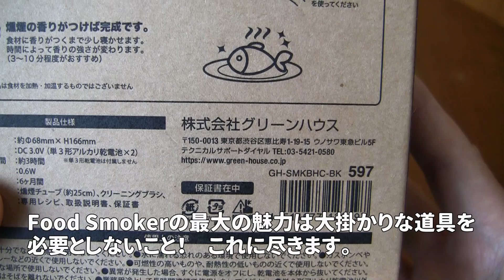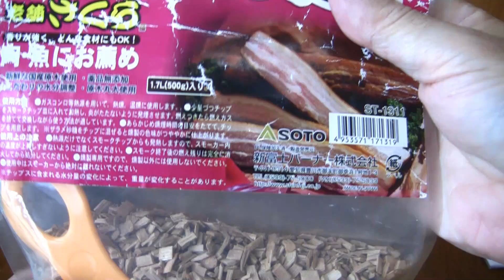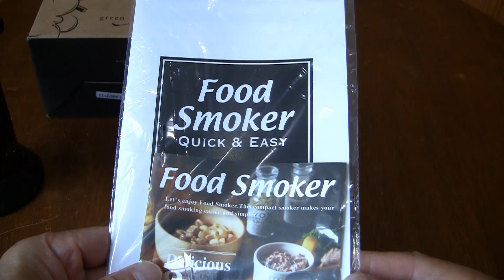超おてがる！フードスモーカーで燻製醤油と燻製ゆで卵を作ってみた！I made smoked soy sauce and smoked boiled eggs with a food smoker!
出張で栃木へ行ったとき、ふらっと立ち寄ったお店で燻製醤油の卵かけご飯なるものを発見。
卵は契約鶏舎から毎朝仕入れているこだわりの卵らしい。

注文してから2分
器に入った褐色たまごと店主が冷燻で作っているというこだわりの燻製醤油、そして炊き立てのご飯が出てくる。

少し大きめのお椀によそわれた炊き立てのおこめ中央にくぼみをつけ卵を落とす。
そして、こだわりの燻製醤油をひと回しかけて軽く混ぜて描き込む。

う、旨い！
燻製醤油とたまごがこんなに合うなんて！
ちなみにご飯と卵は食べ放題でした。
朝の至極の飯！

あの感動をもう一度！
グリーンハウス フードスモーカー：

使用している曲名『Wait』
作曲 RYU ITO

Song title:『Wait』
Composer RYU ITO